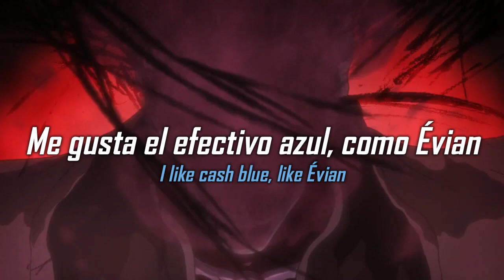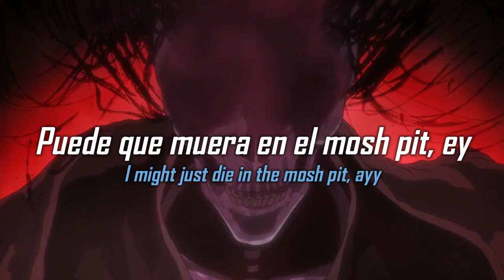Lil toe - Skeletons In My Closet // Sub. Español [Lyrics]